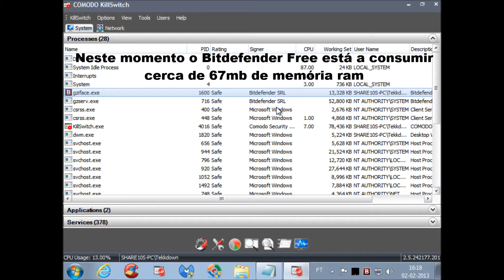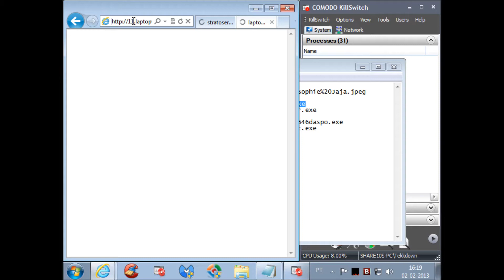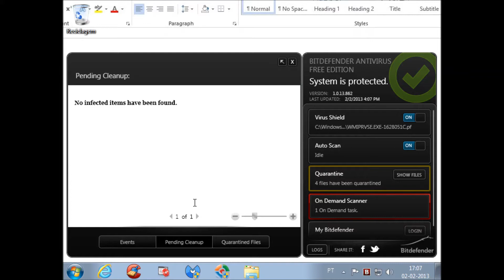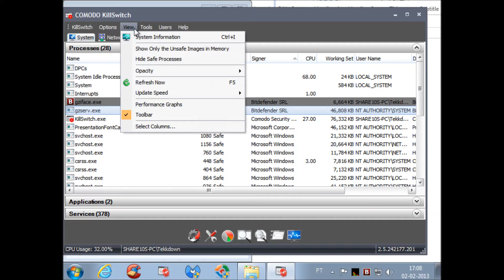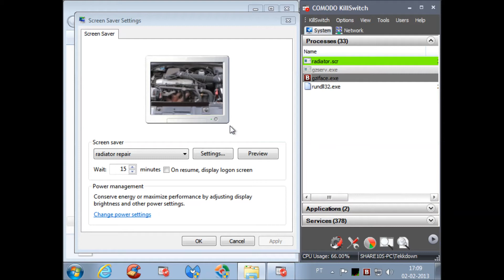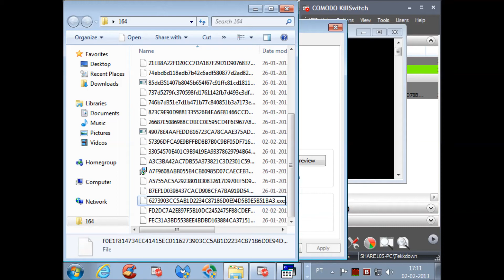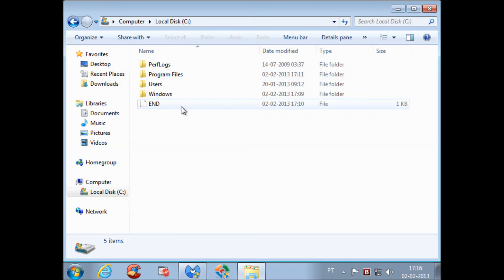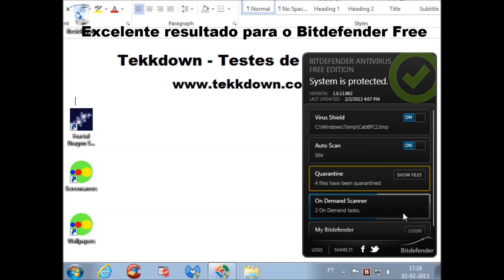Bitdefender Antivirus Free Edition 1.0.13.862 - Teste Completo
Olá pessoal hoje vou testar o Bitdefender Antivirus Free Edition 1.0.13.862. Vejam o seu desempenho no vídeo.
Hello guys today I will test Bitdefender Antivirus Free Edition 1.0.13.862. Look at his performance in the video.